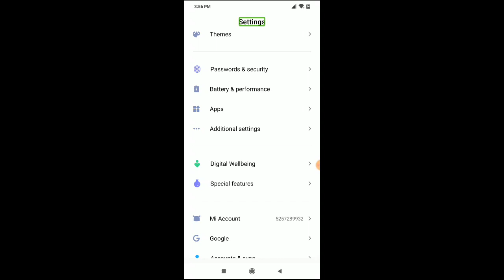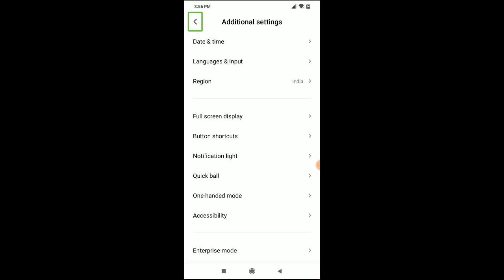Redmi note 8A talkback screen touch problem How to disable Talk Back option settings